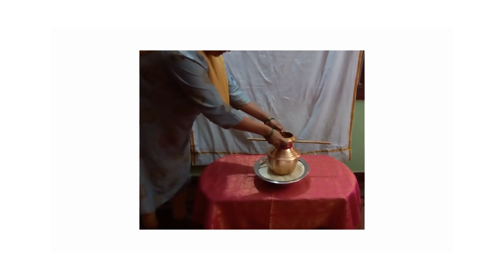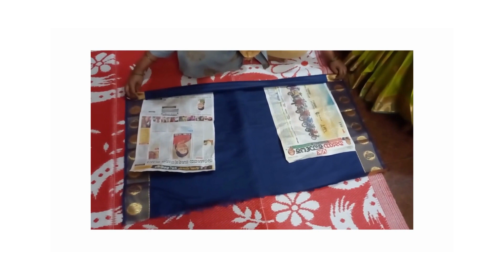ವರಮಹಾಲಕ್ಷ್ಮಿ ಅಮ್ಮನವರಿಗೆ ಸೀರೆ ಉಡಿಸುವ ವಿಧಾನ | Varamahalkshmi Saree Draping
varamahalaxmipuje
deepavali lakshmi_pooja_decoration_in _kannada
deepavali dhanalakshmi_pooja